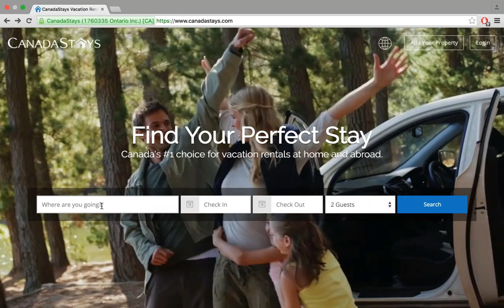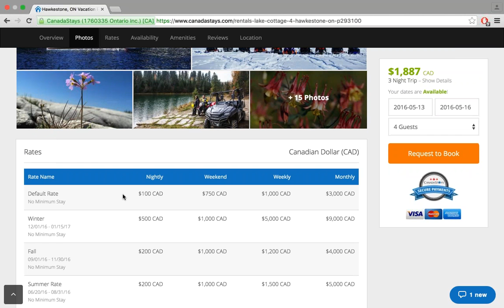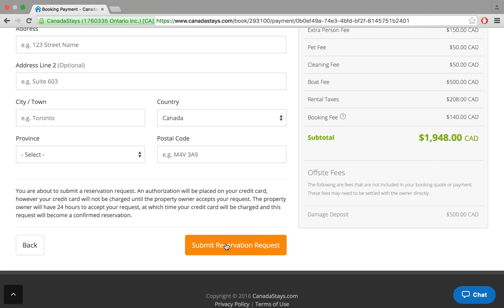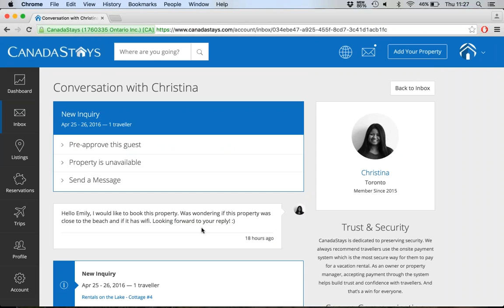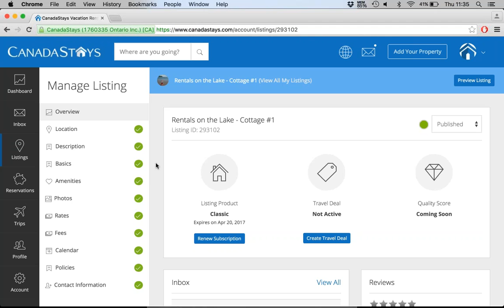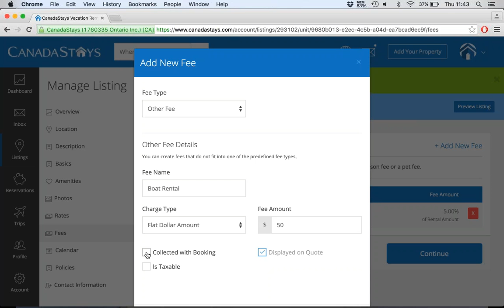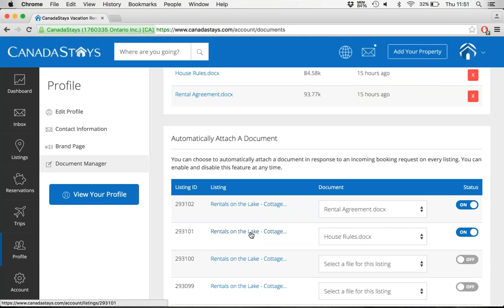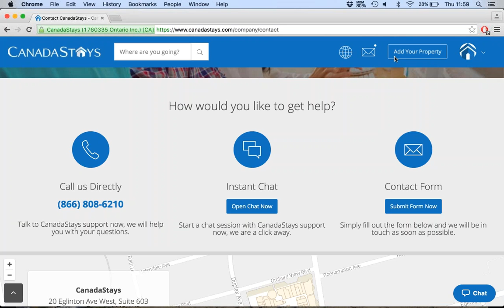New Site Demonstration Webinar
For Owners: This webinar shows some of the changes we have made to our site.